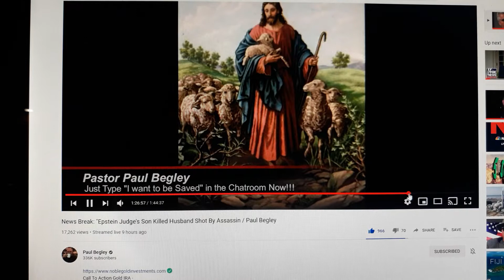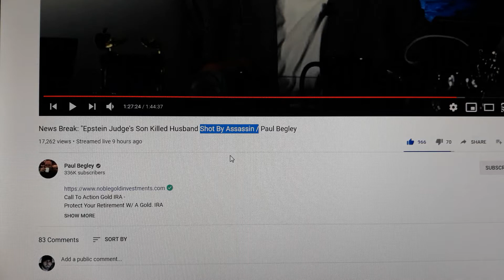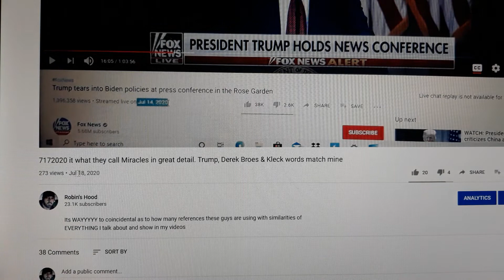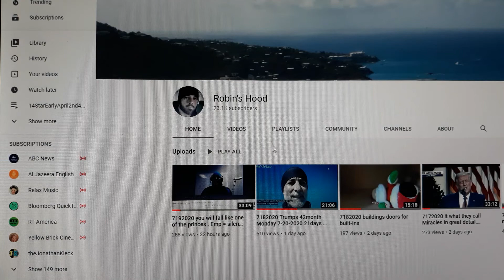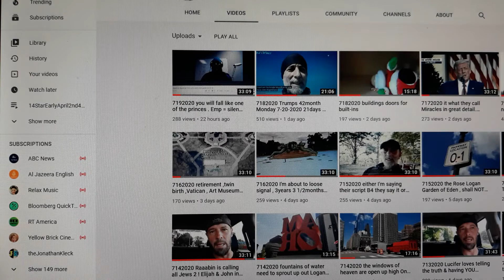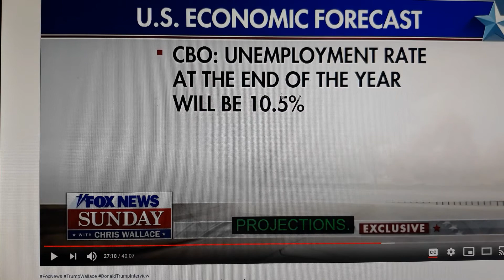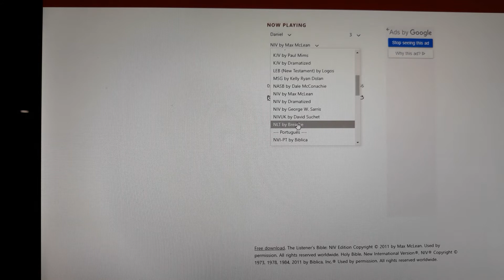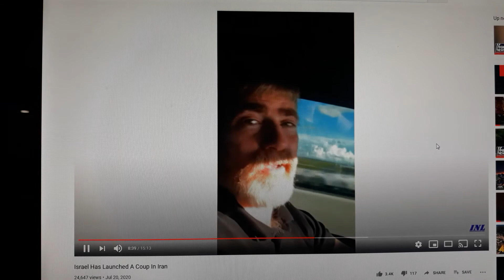7202020 20k RobinsHood traders have it coming to em , time to talk DIRECTLY to the horses mouth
This is it , the astroid brot is here , the fiery furnace will be heated 7times and I'll go shut the lions mouth